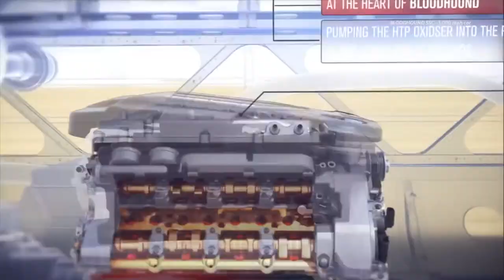Actual Testing Scheduled For The Bloodhound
What is thought to be the world’s fastest car hasn’t been moving too much lately. But that’s about to change come October. The Bloodhound supersonic land speed car is scheduled for a first time test run.

The testing will take place at Cornwall Airport in England with RAF Wing Commander Andy Green behind the wheel, according to AutoBlog. This run is happening 20 years after Green drove the Thrust SSC to the current record of 763 mph, which he’s hoping to break in the Bloodhound. Initial static testing of brakes, suspension, and the EJ200 jet engine borrowed from a fighter jet will be taken with the car tied down. Then they’ll let it loose at 200mph. If that goes well it’s headed to South Africa in 2018 to hopefully take home the record. It’s been pushed back since the announcement in 2008, so do you think it’ll happen this year?

Starting at 9am this Sunday, the Engine Power guys add over 250 horsepower to the Rislone Mustang. Plus a new sound out of the exhaust, and a gearbox to handle it all.

Then this 1963 Chevy C10 is Katie’s featured ride on PowerNation. She’ll be joined by one of the builders on the project, Nick Roberts from Nichols Paint & Fab. The owners gave the team a truck in decent shape and after a yearlong build this is what they did. Everything has been handmade from the inner fenders to the unique front end that held four headlights and now has just two with Harley Day Markers. It’s got a 5.3 liter making about 400 horsepower. Plus Marc drops by to talk about the Power Stop Ultimate Mustang he and Tommy are creating with drift champion Vaughn Gittin, Jr. And this is a pony car you can enter to win on our website. It’s a full block so make sure you join us.

PowerNation - @PowerNationTV
PowerBlock - @PowerBlockTV